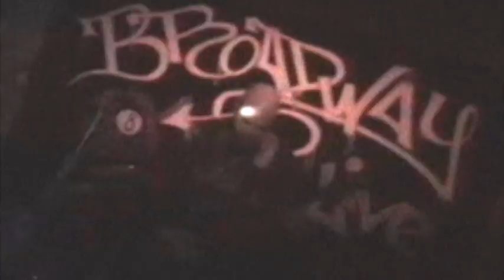MadSic at Broadway Billiards November 5th, 2004 Full Show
From the show at Broadway Billiards in Miami, Florida.
This is the first show that we played the song Distance Of Hate live. The song went on to become one of our biggest songs and was on 3 different Various Bands Compilation CDs.
Coke  Loli – Vocals, Larry Simon – Guitar, Alan Goldstein – Bass, Evil Onek – Keys, Danny Simutomo - Drums.